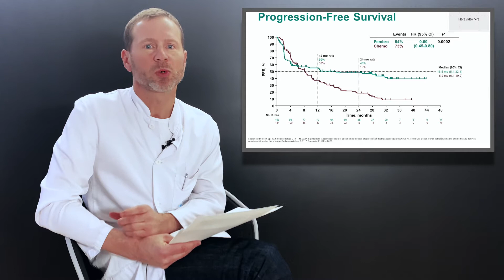Immuntherapie beim metastasierten kolorektalen Karzinom - HIGHLIGHTS ASCO GI 2021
Neuer Durchbruch mit Immuntherapie beim metastasierten kolorektalen Karzinom: Checkpoint Inhibitor bewirkt deutliche Verbesserung des progressionsfreien Überlebens. Erfahren Sie dazu mehr von Dr. med. Daniel Helbling, medizinischer Onkologe mit Schwerpunkt GI cancer.